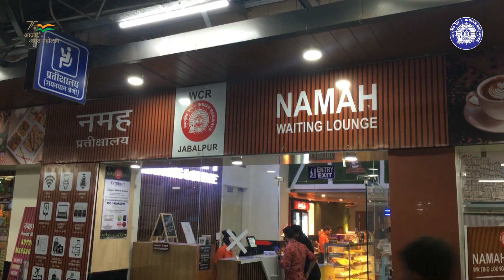जबलपुर रेलवे स्टेशन को किया गया पुनर्विकसित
भारतीय रेल यात्रियों की सुविधाओं में लगातार बढ़ोतरी कर रही है और साथ ही अपने स्टेशनों को आधुनिक और विश्वस्तरीय बनाने में लगी हुई है इसी कड़ी में मध्य प्रदेश में स्थित जबलपुर स्टेशन को भी पुनर्विकसित किया गया है।  इस स्टेशन के नए भवन का आर्किटेक्चर शानदार है जिसकी खूबसूरती आकर्षित करती है और यह पूरा रेलवे स्टेशन अत्याधुनिक यात्री सुविधाओं से लैस है जिसमें यात्रियों की सुविधाओं के लिए बनाया गया वातानुकुलीत वेटिंग रूम और लाउंज शानदार है जहां यात्री सुखद और आरामदायक आनंद ले रहे हैं।
 स्टेशन पर वीडियो वॉल, एचडी स्क्रीन और डिस्प्ले बोर्ड भी मौजूद है जिससे यात्रियों को स्पष्ट तरीके से ट्रेन की सूचना मिल रही है। स्टेशन के प्लेटफार्म नंबर 1 के कॉनकोर्स एरिया में ट्रांसलूसेंट स्ट्रेच फैब्रिक फाल्स सीलिंग प्रदान की गई है जिसकी सुन्दरता आंखों को वास्तविक आसमान जैसा प्रतीत कराती हैं।